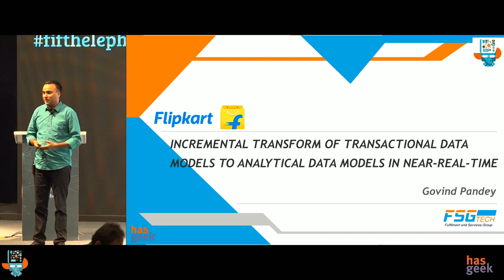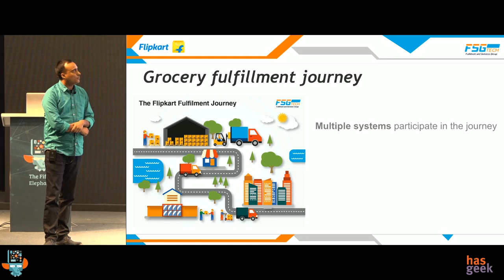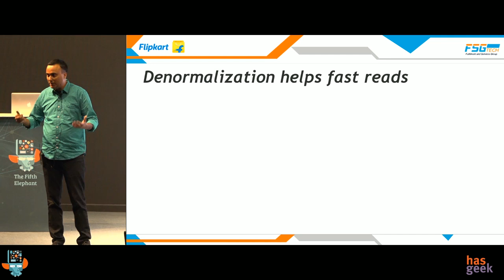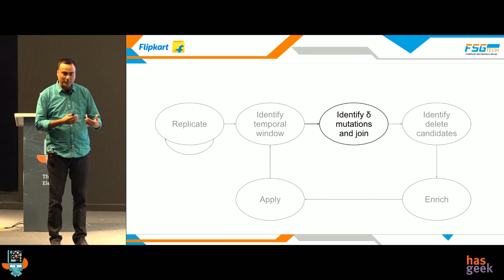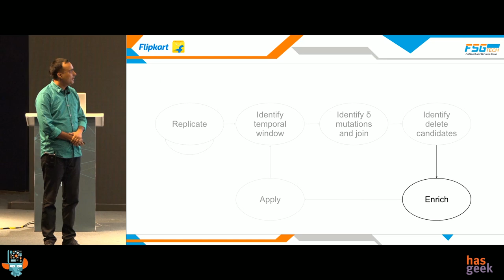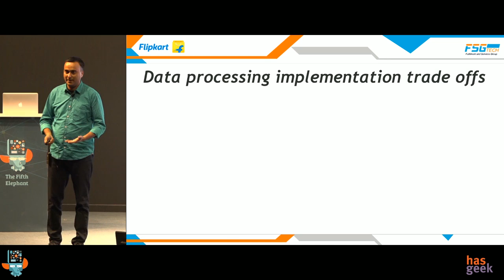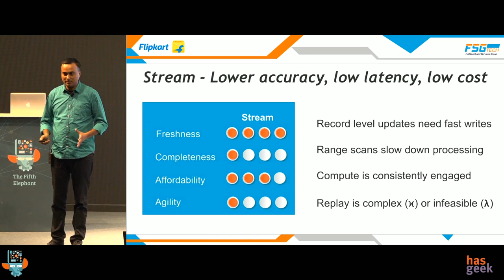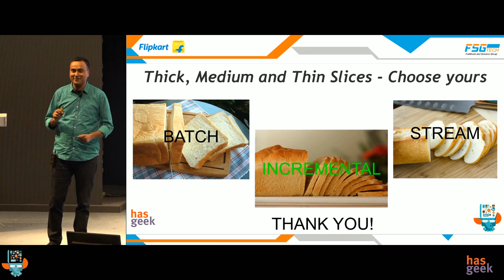Incremental transform of transactional data models to analytical data models - Govind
Transactional systems are designed with data models to maximize write throughput across multiple parallel business flows. They evolve iteratively with business and need to react quickly to the changing business landscape to minimize time to market.
Analytical systems, on the other hand, require data models to maximize query throughput over broad, deep and large data volumes.
The need for a platform which transforms from the transactional data model to an analytical data model is well established in the industry. This is currently achieved through two different paradigms. Stream processing at lower latencies and batch processing at higher latencies.
We have solved the same problem through a third paradigm of incremental processing for intermediate latencies (5 minutes to 1 hour).
We considered and dropped implementations of the streaming paradigm either because of a lack of completeness guarantees or the absence of complex join capabilities across a large number of entities.
Our incremental processing platform transforms transactional data models to analytical data models. It provides expressability for complex joins across multiple entities (live with 30) through a Transformation Definition Language (TDL). These complex joins are evaluated incrementally as transactional data changes to periodically update the analytical data model. For near real time use cases, this is done every 5-10 minutes.
Changes to transactional data models are handled through version support in the TDL. These changes are absorbed with a pause and resume of the transformations.
The Flipkart Fulfillment Services Group serves over a million shipments in a day at its peak. Customer delight through a reliable and fast delivery of orders is our primary goal. To succeed in this endeavour, our ground operations depends on live and accurate visibility into the journey of all shipments pan India. Overall data volumes range in 10s of TBs with a change frequency of over 25k QPS at peak. All our transactional systems combined generate mutations with volumes close to 200 GB every second. Our incremental platform is built to handle this scale.
With this platform, we have achieved analytics at low latencies with high completeness without compromising on business agility.
In this talk, I will cover the specifics of our evaluations and our learnings from the journey of building the platform.

Govind is focussing on Supply Chain Automation, Predictive Optimizations and Actionable Insights by leveraging Artificial Intelligence and in house Big Data platforms at Flipkart. His engineering experience is primarily in building platforms. In the past, he has worked on the inhouse stream processing platform at 247.ai and the Business Activity Monitoring, Business Rules and Process Orchestration platforms at Oracle. He is an Advanced Communicator Silver and Advanced Leader Silver as certified by Toastmasters International.